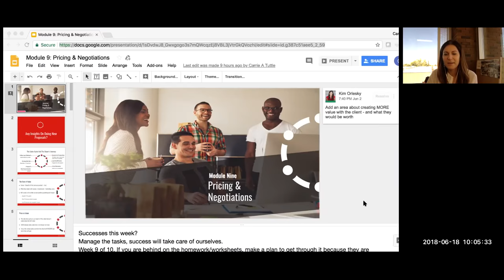KO Sales U Testimonial from DURING the Course!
BelmarkMedia took the course because they wanted to create higher-value client conversations and move more businesses to understand the FULL value of their solutions. 8 weeks into the 10-week course they have already seen a significant impact in their business. This testimonial was taken from the opening recording of that class (with permission, of course!)

For more on KO Sales U and KO Advantage Group

Kim is listed as one of the top sales leaders to follow, Startup Canada's Woman Entrepreneur, Success Magazine’s most inspirational blogger, and soon to be three-time author.

She has spoken at Hubspot's Inbound17 alongside Brené Brown and Michelle Obama and will be speaking again at Inbound18.

Kim’s courageousness to quit her life and backpack solo around the world inspired her to use her mastery in sales to help entrepreneurs create better sales processes.

Invite only the clients you want and love to work with. Kim is The Leading Sales Coach.